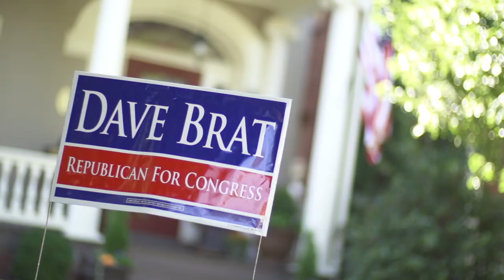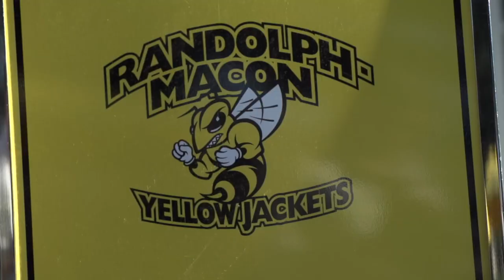In the Classroom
R-MC turns extraordinary event of two professors running for the same congressional seat into a “living civics lesson”.